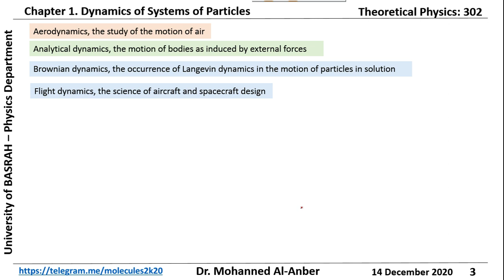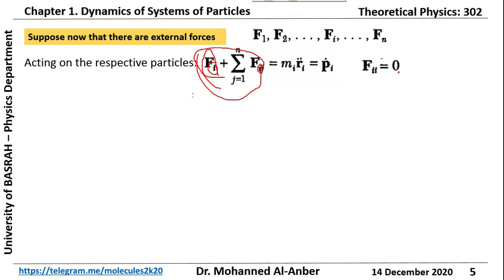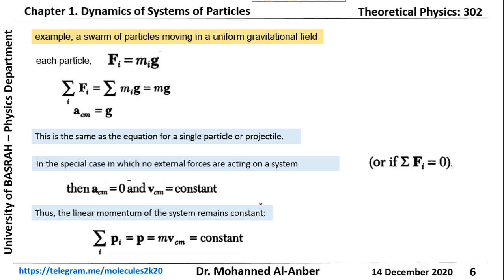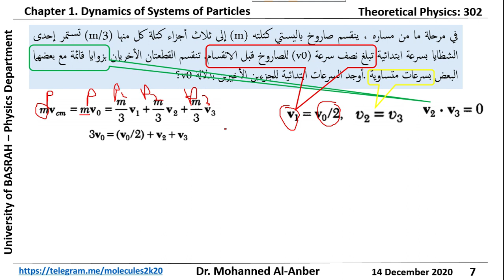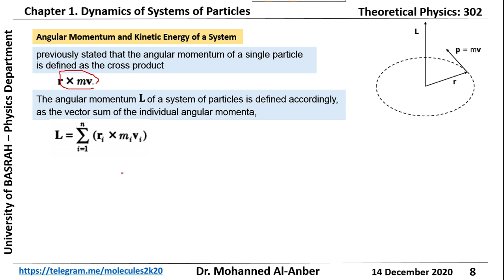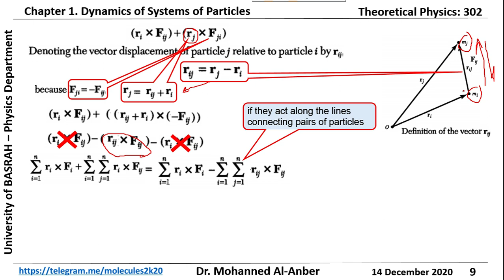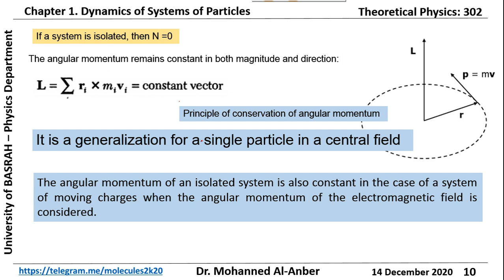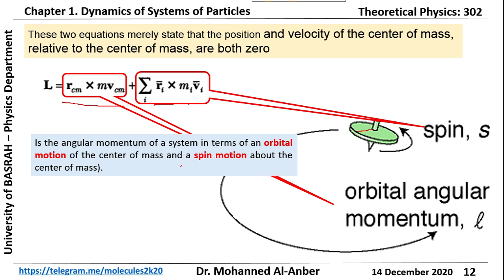Analytical Mechanics, Dynamics of Systems of Particles, Chapter1-Part1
Lecture 1 of Mohanned Al-anber's Theoretical Physics courses concentrating on Analytical Mechanics. Recorded December 14, 2020, at the University of Basrah.